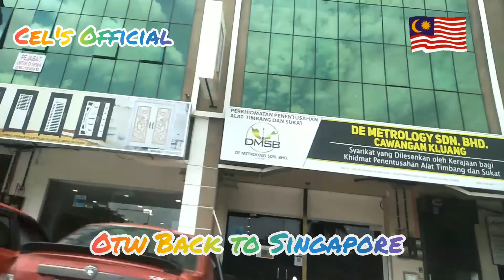ROAD TRIP BACK TO SINGAPORE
ROADSIDEVIEWS Cel's Official